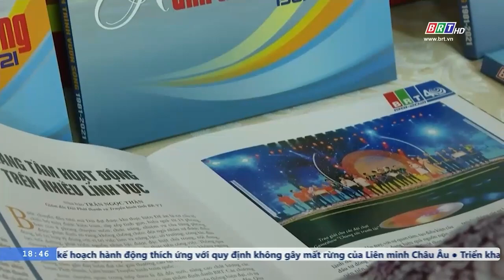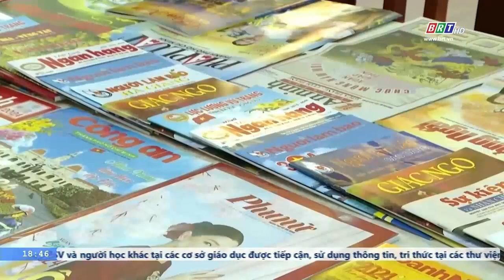Khai mạc hội báo Xuân Giáp Thìn 2024 | BRTgo